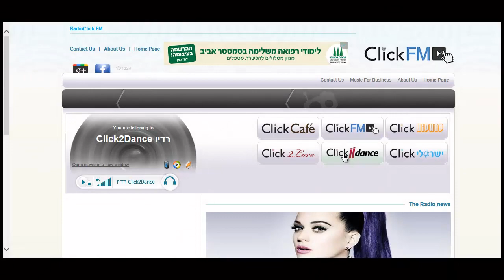ADIO WOBI Insurance Click2Dance